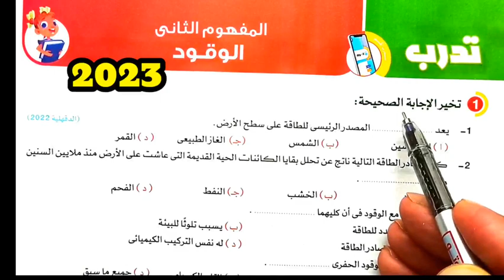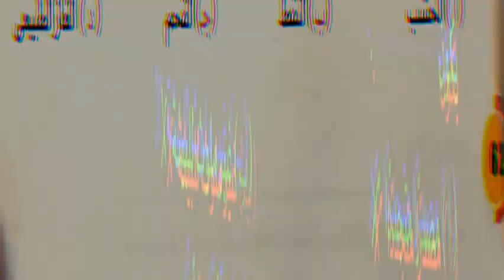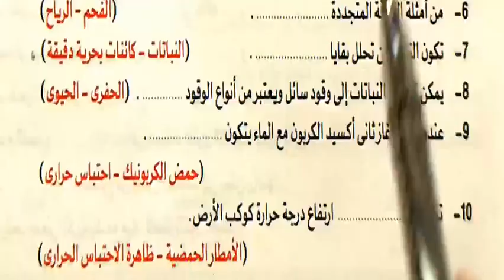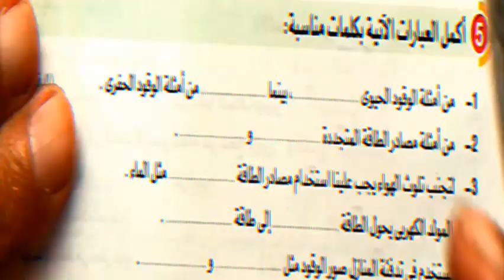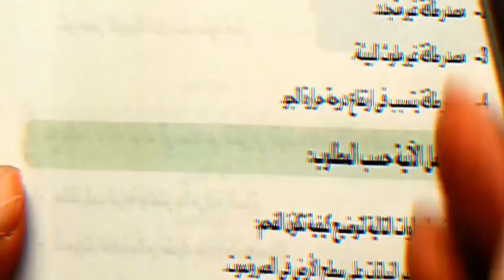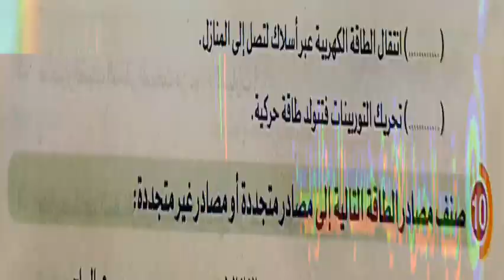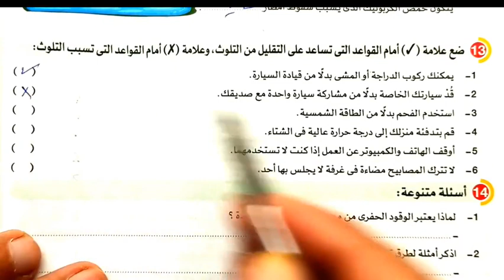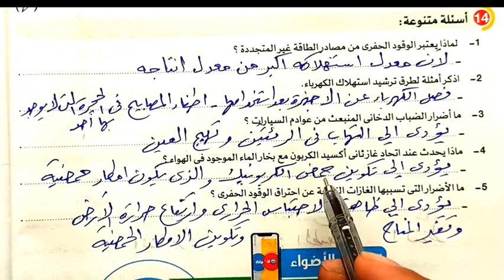حل وتفسير أسئلة المفهوم الثانى الوقود 2023 علوم رابعة ابتدائي الترم الثاني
التدريب الأول والثانى المفهوم الثاني الوقود 2023 علوم رابعة ابتدائي الترم الثاني,علوم رابعة ابتدائى,علوم الصف الرابع الابتدائي الترم التاني,طارق حسنين,التدريب الأول,المفهوم الثاني الوقود 2023,المفهوم الثاني الوقود 2023 علوم رابعة ابتدائي الترم الثاني,التدريب الثانى